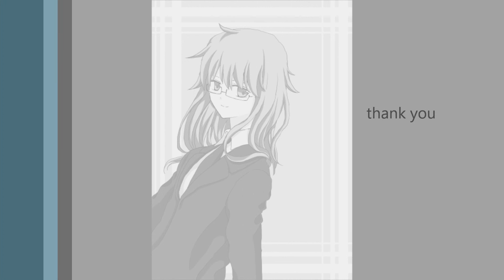【結月ゆかり】「YMCA」 hirotaka u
作詞作曲編曲 hirotaka u